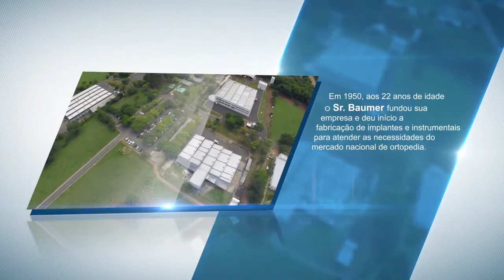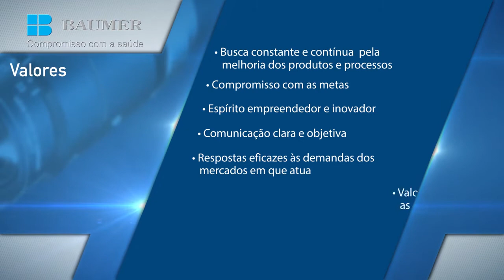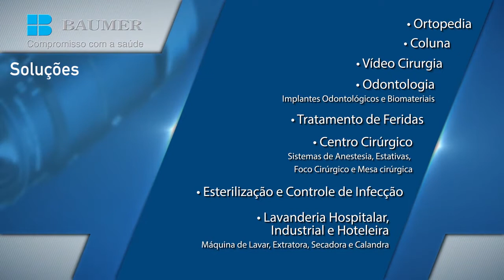[BALM3 / BALM4] - Baumer - Vídeo Institucional 2021 - Português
Desde sua fundação em 1952 a Baumer nunca parou. Crescemos e nos
desenvolvemos em ritmo acelerado. Incorporamos tecnologias, empresas,
produtos, conceitos e idéias. Atualmente, nosso parque fabril, na cidade de Mogi Mirim/SP, reúne a mais alta tecnologia com equipamentos de última geração, profissionais do mais alto nível e uma equipe de colaboradores especialmente treinada. Tudo para garantir a precisão na linha de produção e manter a liderança no mercado de implantes ortopédicos do Brasil, além de uma posição de destaque em outros segmentos do mercado em que atuamos como esterilização, lavanderia, centro cirúrgico, tratamento de água e tratamento de resíduos sólidos de saúde. Hoje, a Baumer está presente em todo o país e em grande parte do mundo, exportando seus produtos com sucesso e tendo alcançado o reconhecimento merecido.

Empresa com sede na cidade de Mogi Mirim - SP, genuinamente nacional, de
capital aberto, com 980 mil ações, sendo 490.000 ações ordinárias e 490.000 ações preferenciais, negociadas junto a Bolsa de Valores de São Paulo e Rio de Janeiro, no Brasil.
Sua fundação ocorreu com o desenvolvimento da própria história do Grupo. Até 1970, os investimentos e produção eram controlados pela Baumer & Cia. Ltda., quando a empresa em fase de crescimento e consolidação, recorreu ao mercado de capitais através da abertura de Capital, passando a se chamar Baumer Equipamento Médico Hospitalar S.A.

Em 1988 foi constituída a holding “Baumer S.A.”., que responde, desde então, pelo Planejamento Estratégico e controle financeiro das empresas. É responsável pelo Marketing Corporativo, Política de Recursos Humanos. Planejamento Estratégico, Política de Investimentos e pela Central de Desenvolvimento e Pesquisas, cuidando de todos os projetos da empresa.
Em setembro de 1996, a Baumer S.A assumiu o controle das empresas Baumer Ortopedia Ltda. e Baumer Hospitalar Ltda., que passaram a ser Divisão Ortopedia e Divisão Hospitalar.

Hoje, a Divisão Hospitalar atua com seis áreas básicas para atendimento ao consumidor:

Esterilização com produtos e serviços para centros de material hospitalar e esterilização industrial.

Iluminação cirúrgica, iluminação auxiliar, fontes de luz.

Mesas cirúrgicas gerais e específicas, mobiliário auxiliar e acessórios.

Móveis para transporte e armazenagem.

Equipamento para processamento de roupa hospitalar, industrial e hotelaria.

Assistência ao cliente pré-venda (projetos, dimensionamentos e financiamentos) e pós-venda (assistência técnica preventiva e corretiva, treinamento ao usuário, suporte técnico de informações).

Já a divisão de ortopedia realiza a produção de próteses ortopédicas implantadas é o marco do início das empresas do Grupo Baumer. Em Mogi Mirim, estado de São Paulo, tem seu desenvolvimento estruturado em três divisões: Prótese, Trauma, Produtos Especiais.
Seu ponto forte é o desenvolvimento tecnológico, tanto de produtos quanto de materiais, com investimento da ordem de 5% de seu faturamento no Núcleo de Pesquisa e Desenvolvimento do Grupo, que conta com corpo técnico próprio além de consultores especializados.
Com o objetivo de prestar o atendimento imediato às necessidades do cirurgião, a comercialização se faz através de agentes distribuídos em todos os estados brasileiros e em vários países do exterior, capazes de suprir rapidamente tanto as emergências quanto os casos programados.
Muito importante é sua área de produtos especiais, que atende tanto casos de tumores (endopróteses) como casos específicos que exijam soluções alternativas.